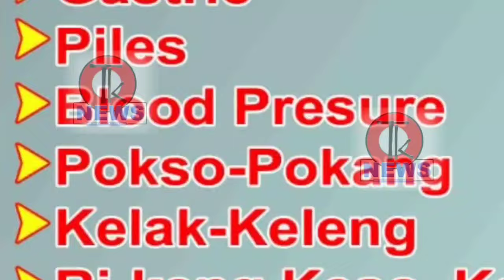PMKSY 2.0 SCHEME PEN BANG 70 APHAN Cheque KERON 29 AUG 2024